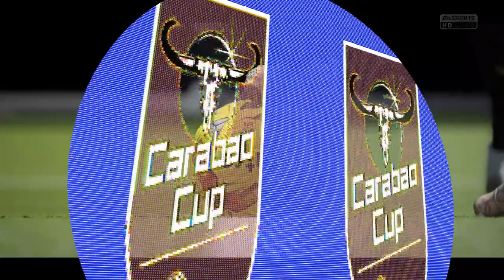FIFA 15 - Modded Edition - Newcastle Utd - Carabao Cup - Final - EP 43 - S2